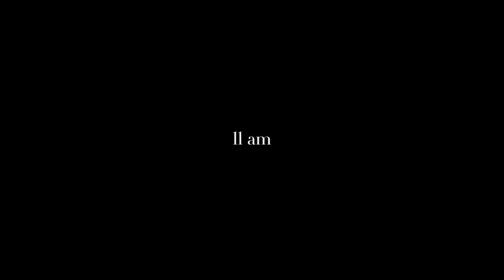😰CÓMO REPARAR TU IMAGEN PÚBLICA CUANDO COMETISTE UN ERROR: 5 ESTRATEGIAS QUE DEBES CONOCER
MUCHAS VECES NOS EQUIVOCAMOS, Y AUNQUE LO RECONOZCAMOS, NO OPTAMOS POR LA MEJOR ESTRATEGIA PARA  ENMENDAR NUESTRA IMAGEN PÚBLICA.

Visita nuestro sitio asociado de Amazon para productos de tu interés: